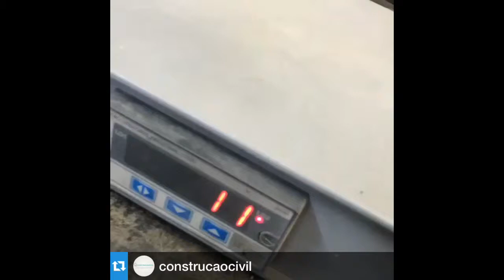Ensaios de resistência em placas cerâmicas (Universidade de Brasília)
Strength tests in ceramic tiles (University of Brasília, Brazil)

Normas pertinentes: ABNT NBR 13817; NBR 13818).

Autor (author): Abdala Carim Nabut Neto, M.Sc.